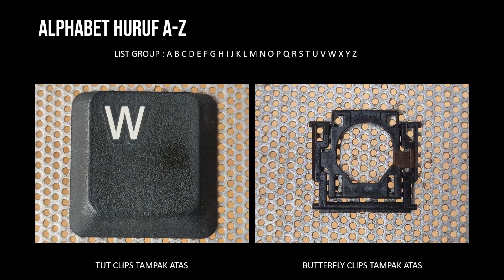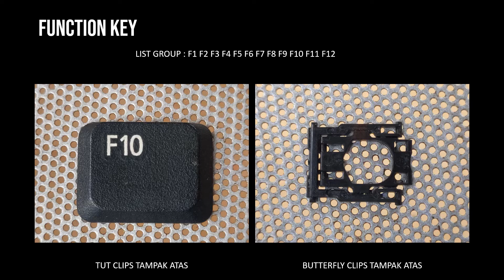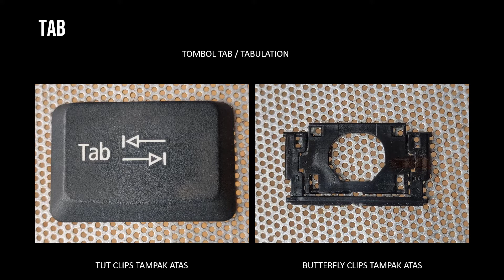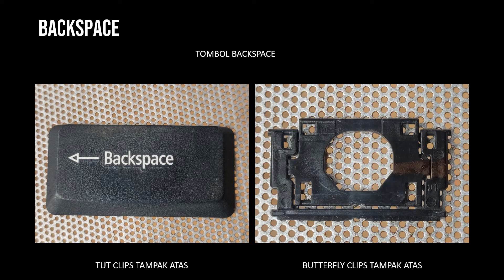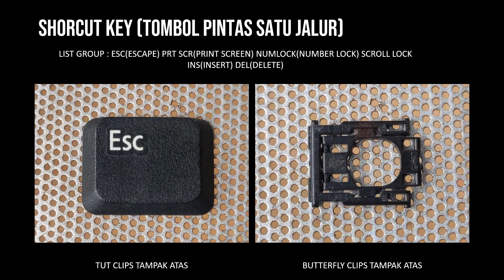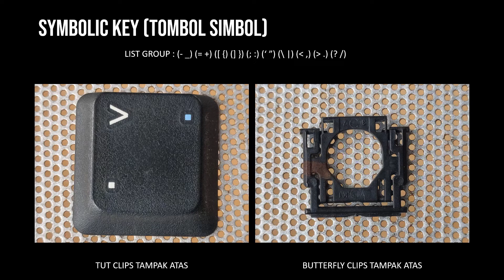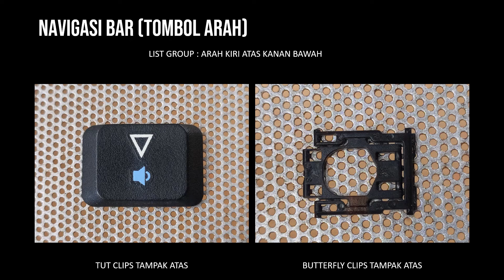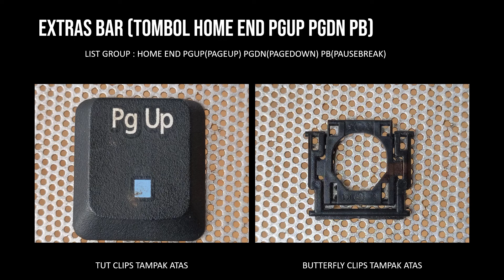TUTK069 GANTI TUT KEYBOARD LAPTOP ACER BAHAN SERVIS KEYBOARD LAPTOP HILANG TOMBOL ACER ASPIRE 1400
0:00 INTRO
0:12 TUT HURUF
0:35 TUT ANGKA
0:57 TUT FUNCTION KEY (F1-F12)
1:19 TUT RIGHT CTRL (CTRL KANAN)
1:41 TUT LEFT CTRL (CTRL KIRI)
2:03 TUT RIGHT SHIFT (SHIFT KANAN)
2:26 TUT LEFT SHIFT (SHIFT KIRI)
2:49 TUT ENTER
3:11 TUT CAPSLOCK
3:33 TUT TABS
3:55 TUT BACKSPACE
4:17 TUT RIGHT ALT (ALT KANAN)
4:39 TUT LEFT ALT (ALT KIRI)
5:01 TUT FN
5:23 TUT WINDOWS
5:45 TUT SHORCUT (ESC, PRT SCR, NUMLOCK, SCROLLLOCK, INS, DEL)
6:07 TUT SYMBOL
6:29 TUT SYMBOL \
6:52 TUT SPACE BAR
7:15 TUT NAVIGASI BAR (ARAH)
7:38 TUT MENU BAR
7:59 TUT EXTRAS BAR (HOME, END, PGUP, PGDN, PB)
8:21 TUT SYMBOL $